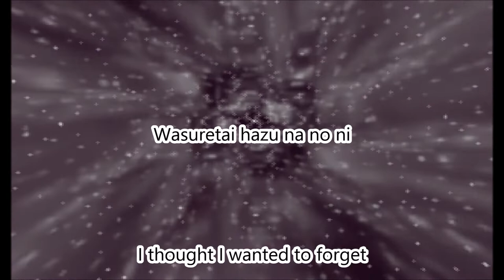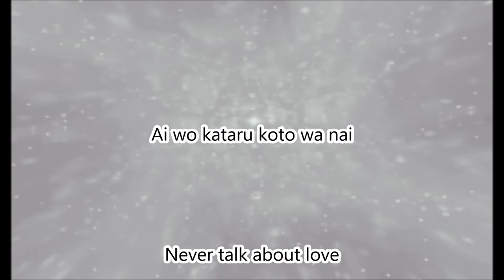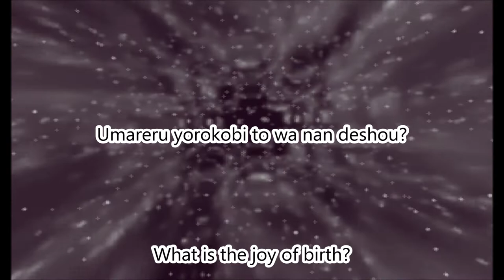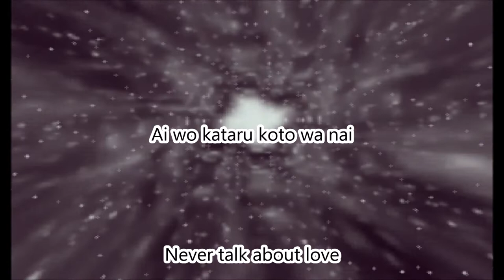Dir en grey - Phalaris - Hibiki [Subbed English + Romaji]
A very beautiful song. I wish I could have animated that "Kako ooooo" with more emotion.